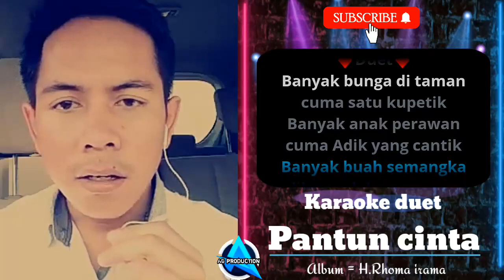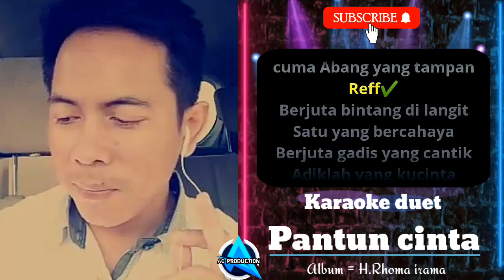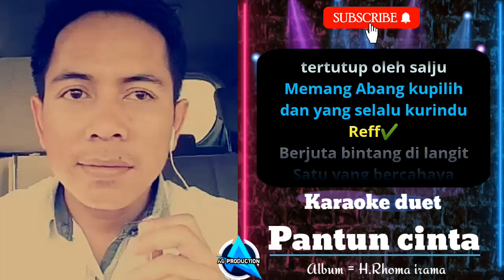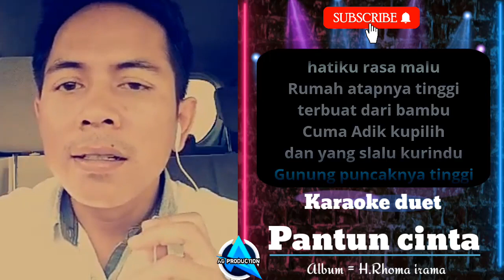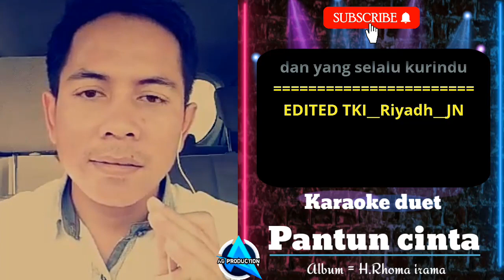Pantun cinta (H.rhoma irama) || Karaoke duet cewek